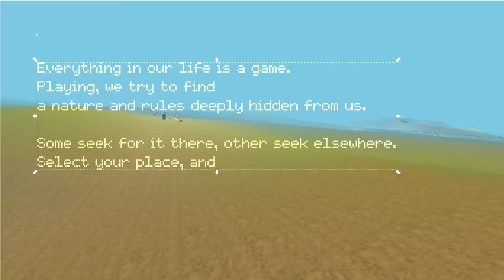NUX first impulse part18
This video only shows the external part of our greatest project - 3d enviro "NVX". In fact, when we started it, we didn't even think of something more. But during the process of creation so many quiestions came up, that today it became a search of indentity for us. In the beginning we used to try how all goes, and of course, started to think about what we actually wanted to do. After, the look of this enviro largely depends on what we want it to be. Gradually we used to do something, tried again, and started to think what else can we invent, what can we expect of progress of such 3d environments, etc. And we learned a lot of things which became a great surprise for us. Firstly, we understood that it won't go without an artificial inteligence. This immediately caused a lot of questions and thoughts like: "won't we have more pleasure to converse with AI person than with real one?" And another thunderclap for us was that there's just a little time needed for technologies to approach our so called reality to virtuality. Different replicators or, for example, desktop mini-factories which will produce anything, from Hi-Tech to usual food. Not so much raw or technology, as an algorhytms will be their basis. It's very resemblant with virtuality, isn't it? We realized that we have to go on. At the moment we try to not get too deep, even not to think about what comes up of Hi-Tech, which multiplies by itself:) I any case, there are more questions than answers now. We want to understand how to build our life in better way. Understand what we want, how we imagine an ideal result and what of these can we actually reach. It came up that this our project is very comfortable for such searches.

And big thanks to Tarryn for awesome vocal improvisation!